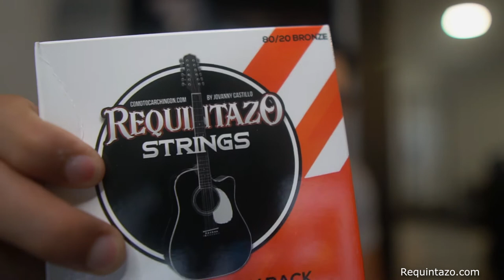Como Hacer Tus Cuerdas Durar Mas Ft. Jairo Cuates - El Nitro Cuerdas Cometas Review